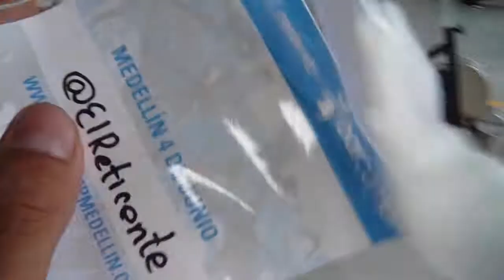Todo Lo Que Hay en Barcamp 2011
Estábamos de lanzamiento, anunciando que Todoloquehay.com haría un cambio, que no se iba a apagar, que íbamos a seguir haciendo contenido experimental para publico experimental.

Estábamos en el Barcamp del años 2011, en el parque Explora, y muchos de nuestros amigos, y hasta yo mismo, estábamos jóvenes y llenos de energía.